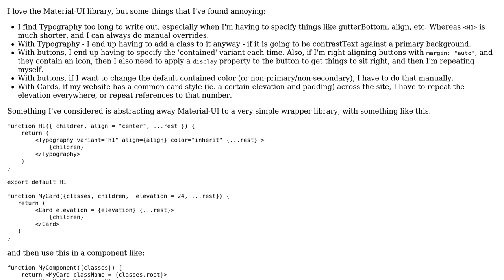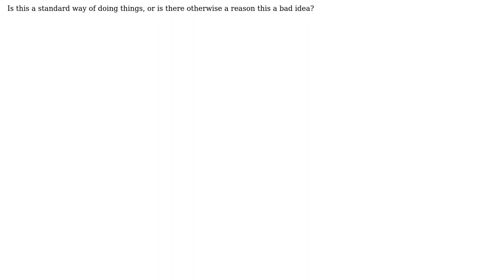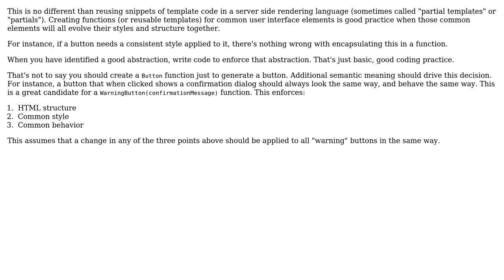Is it a good idea to wrap Material-UI Typography components in ‹H1›, ‹H2› components etc?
Software Engineering: Is it a good idea to wrap Material-UI Typography components in ‹H1›, ‹H2› components etc?

With thanks & praise to God, and with thanks to the many people who have made this project possible! | Content (except music & images) licensed under CC BY-SA | Music | Images & others | With thanks to user Greg Burghardt user dwjohnston and the Stack Exchange Network Trademarks are property of their respective owners. You are responsible for your own actions.